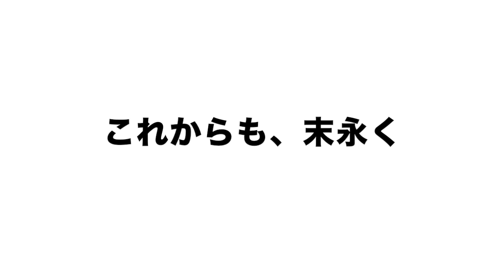Wilier GTR Granturismo 2016 / ウィリエール GTR グランツーリスモ 購入レビュー【ロードバイク紹介358】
購入しました！様々メーカーがある中で、僕が今回選んだのが【Wilier GTR】、名機の予感！

今後はこのバイクに乗って、

皆様にポタリングやらカスタマイズやらをお届けしたいと思っております。